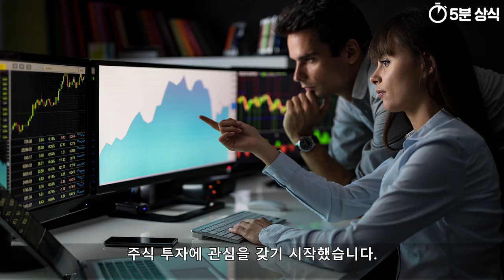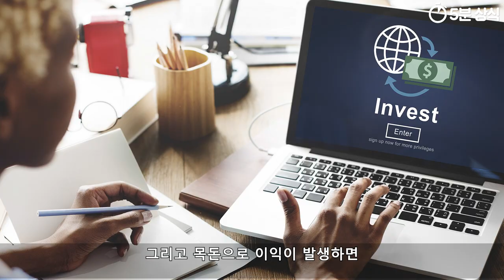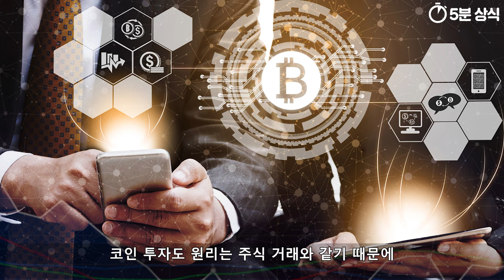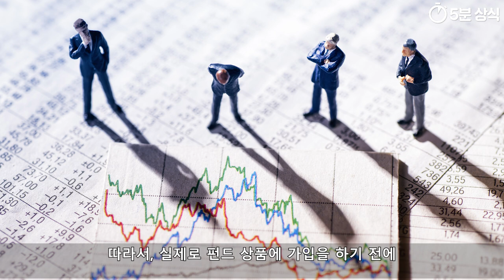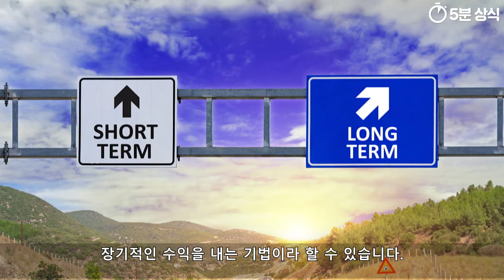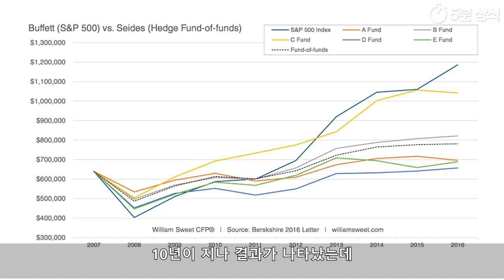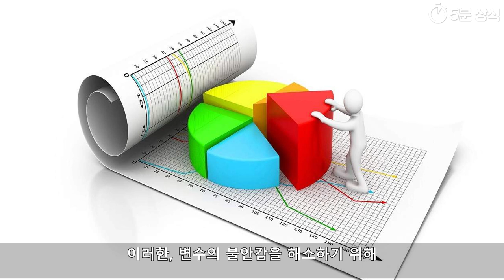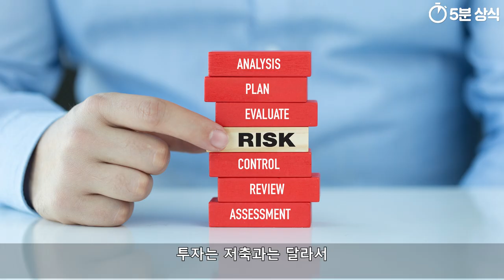초보 투자자 경제상식, 펀드 개념 & 인덱스 펀드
이번 영상에서는 초보 투자자 분들을 위한

펀드의 개념과 인덱스 펀드에 대한
내용을 다루도록 하겠습니다.

Kevin MacLeod의 And Awaken - Stings에는 크리에이티브 커먼즈 저작자 표시 4.0 라이선스가 적용됩니다.